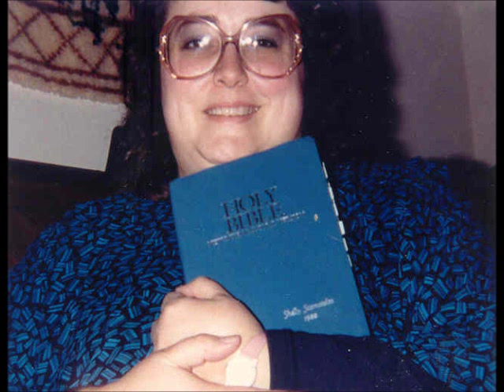"The Thing About Grief Is"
Pictures of my mom throughout her life set to "The Thing About Grief Is" by Clare Bowditch